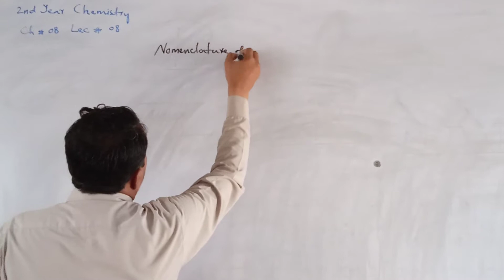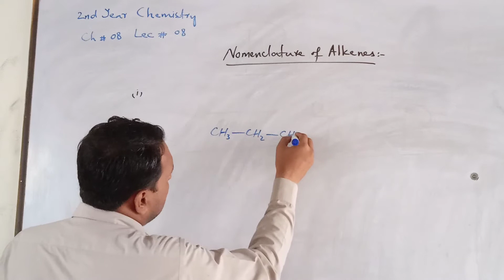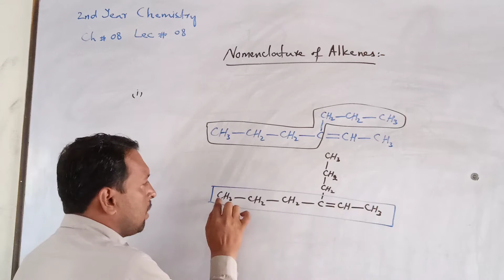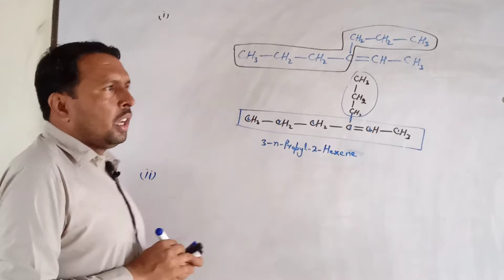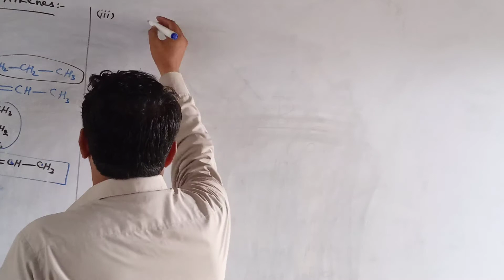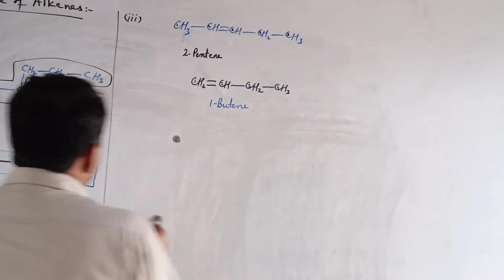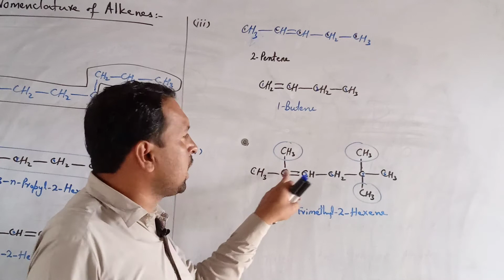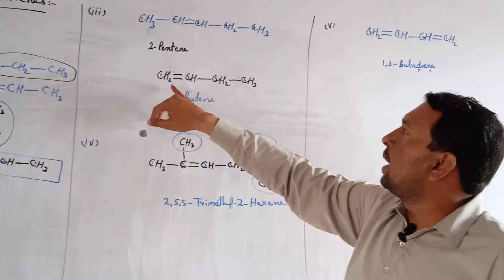2nd year Chemistry chp#08Lecture#08